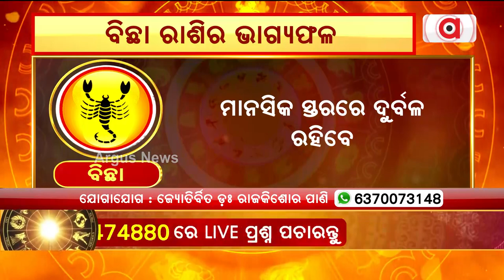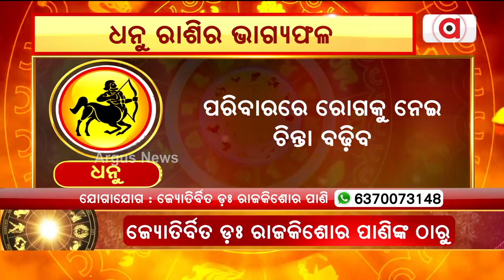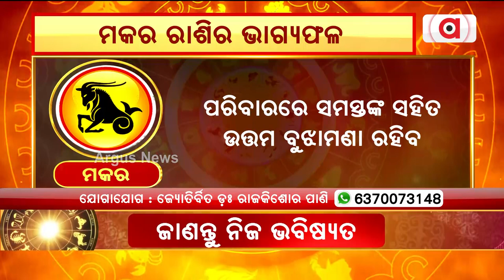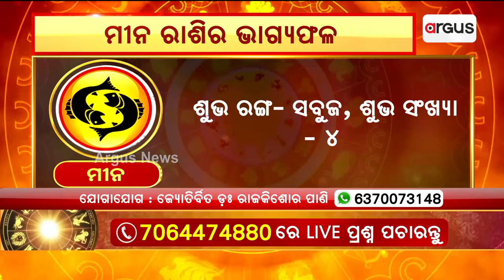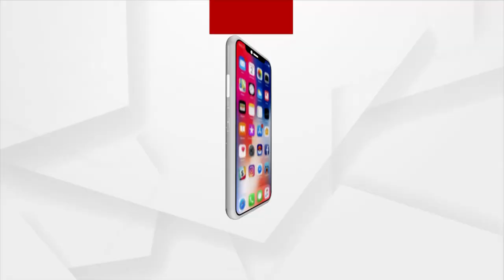11th May Horoscope | Libra To Pisces Astrology Prediction | Argus News